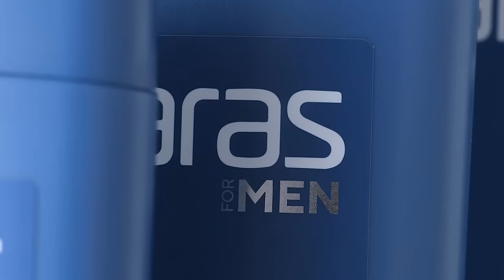Mindaugas Kuzminskas – konfliktas su „Ryto” žaidėju ir internete „sprogę” NBA momentai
Mindaugas Kuzminskas ir Donatas Urbonas peržiūri įspūdingiausius, juokingiausius ir jau užmirštus ikoninius Kuzės karjeros epizodus, kurie atskleidžia konflikto su „Ryto” žaidėju užkulisius, Philo Jacksono pokštus Niujorke, apsverstus NBA karjeros planus, buvusio „Žalgirio” vadovo kritiką rūbinėje ir galimą sprendimą Lietuvos rinktinei.

Epizodą pristato ARAS – tai kokybiški ir efektyvūs odos priežiūros produktai vyrams. Asortimente esantys produktai leidžia pasirūpinti plaukais, kūno bei veido oda. Galime užtikrinti, jog kiekvienas vyras ras sau patinkantį produktą! Net iki 40% nuolaida visai ARAS kosmetikai